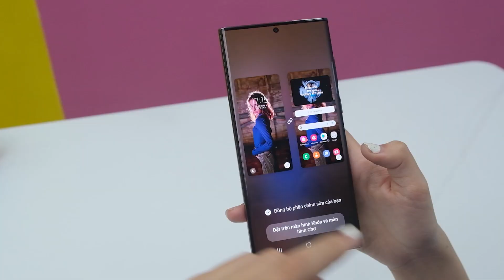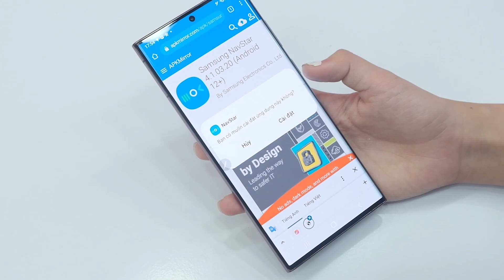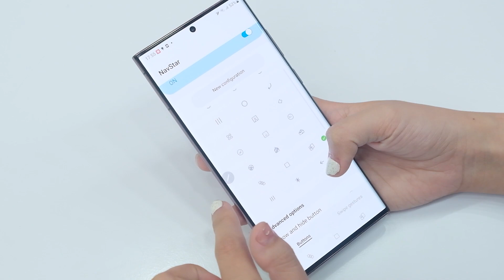TIPS HAY CHO Samfans ĐỂ SMARTPHONE TRỞ NÊN MỚI MẺ!!!